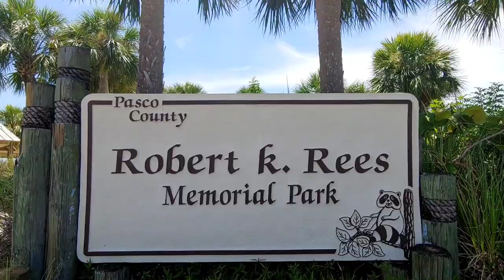Amazing Robert K Rees Memorial Park (Pasco County Florida)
Amazing Robert K Rees Memorial Park (Pasco County Florida) Adventure in this beautiful park enjoying Nature "watch the whole video"

Video done with 👇
LG V40 THINQ
DJI Spark
Edited with InShot App